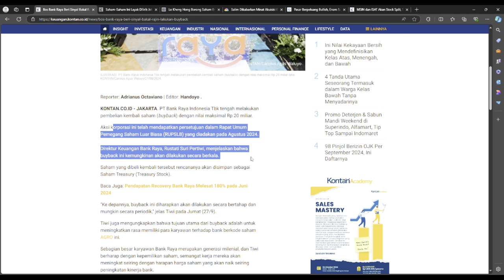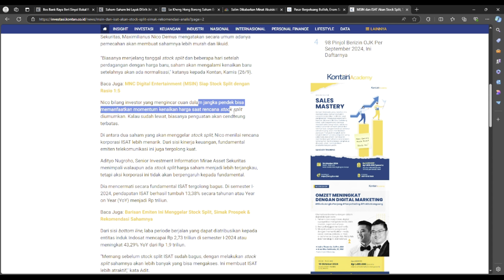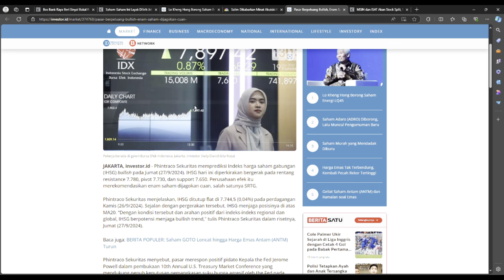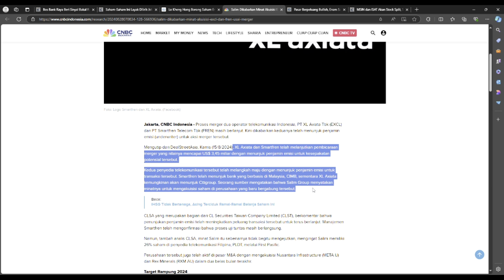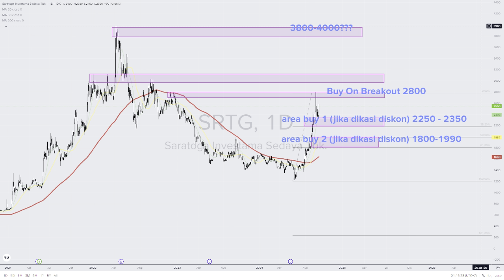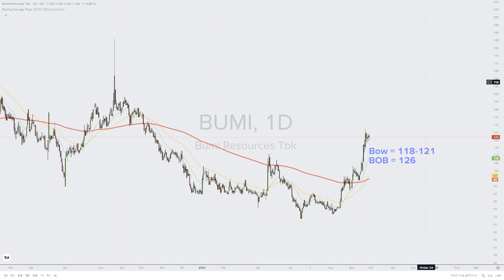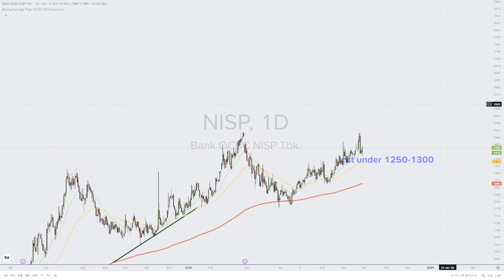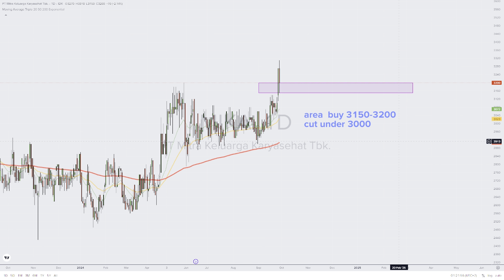UPDATE DAN PANTAUAN SAHAM 30 SEPT - 4 OKT 2024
CM SAHAM TIDAK MENERIMA TITIPAN DANA APAPUN.

Channel ini memberikan referensi dan berita seputar saham yang menarik.
Ada beberapa karakter saham yang sy berikan dikarenakan masing2 karakter trader saham berbeda juga dalam bentuk chart yang saya sederhanakan.

Nick Name saya ChrisMale. Saya seorang trend follower, momentum follower sekaligus investor saham.

Saya hanya baru punya 1 channel Telegram.

TIDAK MENERIMA TITIPAN DANA APAPUN.

MOHON PERHATIAN.
ANALISA SENDIRI SEBELUM MEMUTUSKAN UNTUK BELI JUAL MAUPUN HOLD. BUAT SENDIRI RENCANA UNTUK BUY, JUAL MAUPUN HOLD NYA MASING-MASING. KARENA TIPE TRADING DAN PROFILE RESIKO MASING-MASING ORANG BERBEDA.

Semua informasi dan saham yang disebutkan dalam konten ini hanya bersifat referensi. Trading saham memiliki risiko, jadi pastikan kamu punya rencana trading dan manajemen risiko yang matang sebelum mengambil keputusan. Jangan anggap ini sebagai ajakan untuk beli, jual, atau hold saham tertentu. Setiap investor punya strategi dan toleransi risiko yang berbeda, jadi selalu atur porsi investasi sesuai kemampuan dan tujuan keuangan kamu. Happy trading, dan tetap bijak dalam mengambil keputusan!"

HAPPY investing!!